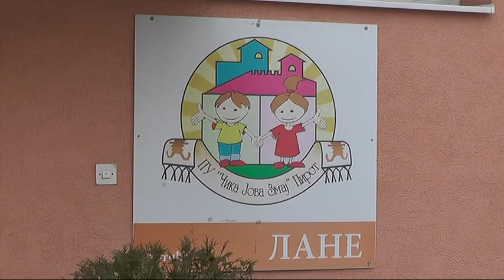FORMIRAN PRVI AKTIV DIREKTORA VRTIĆA PIROTSKOG OKRUGA